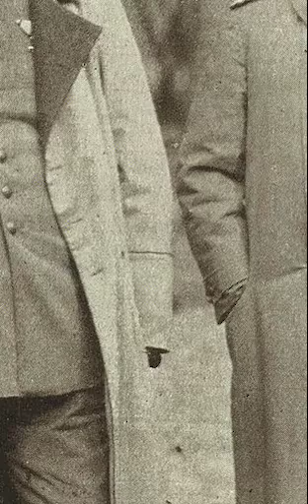Paul von Hindenburg and Hitler road to power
Paul Ludwig Hans Anton von Beneckendorff und von Hindenburg (pronounced [ˈpaʊl ˈluːtvɪç hans ˈantoːn fɔn ˈbɛnəkn̩dɔʁf ʔʊnt fɔn ˈhɪndn̩bʊʁk] (listen); abbreviated pronounced [ˈpaʊl fɔn ˈhɪndn̩bʊʁk] (listen); 2 October 1847 – 2 August 1934) was a German Field Marshal and statesman who led the Imperial German Army during World War I and later became President of Germany from 1925 until his death in 1934. During his presidency, he played a key role in the Nazi seizure of power in January 1933 when, under pressure from advisers, he appointed Adolf Hitler as Chancellor of Germany.

Hindenburg was born to a family of minor Prussian nobility in Posen. Upon completing his education as a cadet, he enlisted in the Third Regiment of Foot Guards as a second lieutenant. He then saw combat during the Austro-Prussian and Franco-Prussian wars. In 1873, he was admitted to the prestigious Kriegsakademie in Berlin, where he studied for three years before being appointed to the Army's General Staff Corps. Later in 1885, he was promoted to the rank of major and became a member of the Great General Staff. Following a five-year teaching stint at the Kriegsakademie, Hindenburg steadily rose through the army's ranks to become a lieutenant-general by 1900. Around the time of his promotion to General of the Infantry in 1905, Count Alfred von Schlieffen recommended that he succeed him as Chief of the Great General Staff but the post ultimately went to Helmuth von Moltke in January 1906. In 1911, Hindenburg announced his retirement from the military.

Following World War I's outbreak in July 1914, he was recalled to military service and quickly achieved fame on the Eastern Front as the victor of Tannenberg. Subsequently, he oversaw a crushing series of victories against the Russians that made him a national hero and the center of a massive personality cult. By 1916, Hindenburg's popularity had risen to the point that he replaced General Erich von Falkenhayn as Chief of the Great General Staff.[1] Thereafter, he and his deputy, General Erich Ludendorff, exploited Emperor Wilhelm II's broad delegation of power to the German Army to establish a de facto military dictatorship. Under their leadership, Germany secured Russia's defeat in the east and achieved advances on the Western Front deeper than any seen since the conflict's outbreak. However, by the end of 1918, all improvements in Germany's fortunes were reversed after the German Army was decisively defeated in the Second Battle of the Marne and the Allies' Hundred Days Offensive. Upon his country's capitulation to the Allies in the November 1918 armistice, Hindenburg stepped down as Germany's commander-in-chief before retiring once again from military service in 1919.

In 1925, Hindenburg returned to public life to become the second elected president of the German Weimar Republic. While he was personally opposed to Adolf Hitler and his Nazi Party, he nonetheless played a major role in the political instability that resulted in their rise to power. Upon twice dissolving the Reichstag in 1932, Hindenburg ultimately agreed to appoint Hitler as Chancellor of Germany in January 1933 when the Nazis won a plurality in the November elections. In response to the Reichstag fire allegedly committed by Marinus van der Lubbe, he approved the Reichstag Fire Decree in February 1933 which suspended various civil liberties. Later in March, he signed the Enabling Act of 1933 which gave the Nazi regime emergency powers. After Hindenburg died the following year, Hitler combined the presidency with his office as chancellor before proceeding to declare himself Führer und Reichskanzler des deutschen Volkes (lit. 'Leader and Reich Chancellor of the German People') and transformed Germany into a totalitarian state.